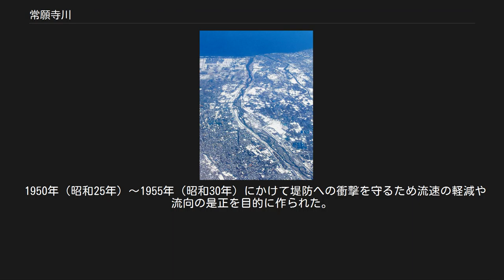常願寺川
富山県富山市小見にて 立山連峰と常願寺川空撮 常願寺川（じょうがんじがわ）は、富山県中新川郡立山町 および富山市を流れ富山湾に注ぐ一級河川。
古くは新川（にいかわ）と呼ばれ、新川郡の名の由来ともなっている。
流域の地名を取って大森川（おおもりがわ）・水橋川（みずはしがわ）・岩峅川（いわくらがわ）・芦峅川（あしくらがわ）とも呼ばれた。
 本項目では上流の真川（まがわ）と湯川（ゆかわ）も合わせて説明する。
 古代から洪水が多かったため、川の名前は「出水（氾濫）なきを常に願う」という沿岸住民の気持ちをこめた瑞祥地名である。
また、立山の山中にある「常願寺」、下流の川沿いにある「常願寺村」、上流にある大岩「常願の岩」から名付けられた説もある。
 富山県の七大河川（黒部川、片貝川、早月川、常願寺川、神通川、庄川、小矢部川）の一つ。
 富山県富山市南東部の立山連峰北ノ俣岳に源を発する真川と浄土山を源にし立山カルデラを流れる湯川が樺平（かんばだいら）付近で合流して常願寺川と名を変える。
その後称名川、和田川、小口川を合わせ流下する。
上流域はきわめて急峻な地形で、標高1,000m 以上の高地は流域の約73%に及ぶ。
 中新川郡立山町との境界に沿って北西に流れ、富山市高来と富山市水橋辻ケ堂の境界で富山湾に注ぐ。
下流域では富山市上滝を扇頂とする常願寺川扇状地を形成し富山平野の一部をなしている。
 富山市、立山町 約3,000mの標高差に対し、川の延長は僅か56kmという、世界でも屈指の急流河川である。
明治時代、常願寺川の改修工事のために政府から派遣されたオランダ人の技師のヨハネス・デ・レーケが、「これは川ではない。滝である」と言ったと伝えられている。
この言葉は、実際には「とても急流だ」というような意味のことを言ったのが誇張されて（または誤訳されて）報告されたものであるが、常願寺川の急流の凄さを表現する言葉としてよく引用されている。
内務大臣に提出した県知事の上申書に「川といわんよりは寧ろ瀑と称するを充当すべし」とあり、これをデ・レーケの発言とする説もあるが、どれも明確ではない。
 日本屈指の急流であり、降水量の多い地域であることから、流域では昔から水害に悩まされてきた暴れ川である。
 縄文時代における常願寺川流域では白岩川と神通川との間を大小の支流が多数流れており、奈良時代にはいたち川と現在の河道との間を流れ、平安時代にはいたち川と熊野川との間を、続いて鎌倉時代～室町中期にはいたち川付近、室町末期には現在の河道の東側を流れ、江戸時代以降は現在と同じ位置を流れていると考えられている。
 常願寺川の治水の歴史は古く、1581年（天正9年）、佐々成政が富山城下を守るために堤防を構築したのが本格的な治水事業の始まりとされる。
この堤防は佐々堤（さっさてい）と呼ばれ現存する。
河底に埋めた巨岩を基礎とする三面玉石張りの霞堤で、当時としては画期的な規模と強度であった。
また江戸時代に富山藩の六代藩主前田利與が洪水対策の水防林を植えさせたものが、現在も殿様林として残っている。
 かつては河口付近で大きく東へ屈曲し白岩川と合流していた。
そこでヨハニス・デ・レーケの指導により、富山湾まで新しい直線的な流路を開削し、常願寺川と白岩川は1892年（明治25年）に分離された。
これ以降は河口付近での洪水は激減した。
デ・レーケは他にも常願寺川の堤防改修や護岸工事や、用水ごとに設けられていた取水口を統合する「合口」を計画した。
当時の常願寺川には23もの取水口があり、取水のための堰が流れを弱め川底に土砂が堆積することが破堤の一因と指摘している。
1893年(明治26年) に12の用水を統合した常西合口用水が完成した。
 江戸時代の安政期の飛越地震により、上流部の支流である和田川の流域の立山カルデラで、大規模な山体崩壊が発生した。
その後の大規模な土石流により下流域は大量の土砂によって埋め尽くされ、川は石の多い地下を流れ、あまり表には見えてこない。
しかし集中豪雨ともなれば、様相がうって変わって手の付けられない暴れ川となる。
その証拠に川沿いには大小の石が点々と残っている。
水田近くに点在する重さ数十トン以上もある巨大な石は大転石と呼ばれ、富山市大場地区の川沿いにある巨石は、直径約6.5m、重さ約400トンもある。
また大場地区、西番（にしのばん）地区等には4m以上の巨石が約40個以上ある。
これらの巨石は140年前に起こった安政の土石流によって運ばれた...